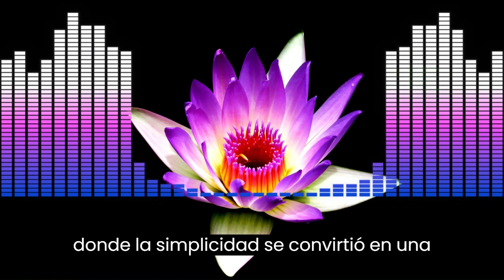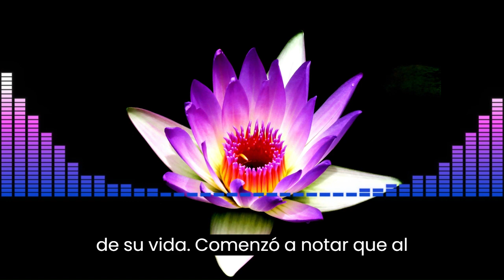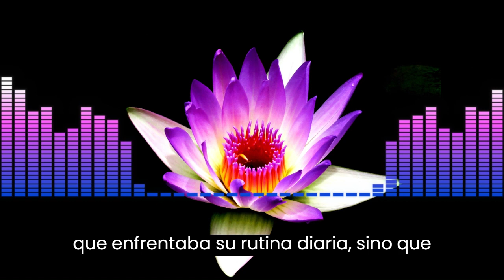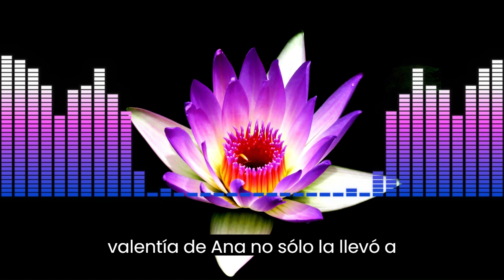🌿Cuento zen: El Encanto de lo Cotidiano ✨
Descubre la inspiradora historia de Ana, una mujer comprometida con su trabajo y su familia, cuya vida agitada la llevó a una profunda introspección. En busca de equilibrio y felicidad, Ana decide simplificar su vida, iniciando con un pequeño cambio: dedicar unos minutos cada mañana a disfrutar de una taza de té en paz.

Este simple ritual se convierte en un faro de serenidad en medio del ajetreo cotidiano, permitiendo a Ana reconectar consigo misma y encontrar belleza en los pequeños detalles. La taza de té se transforma en un símbolo de paz, inspirando una filosofía de vida que permea cada aspecto de la existencia de Ana.

A medida que Ana abraza el encanto de lo cotidiano, experimenta una transformación profunda que influye en su enfoque hacia los desafíos, las relaciones y las oportunidades. Su historia se comparte en línea, convirtiendo la taza de té en un símbolo que inspira a una comunidad global a encontrar la felicidad en la simplicidad.

Este relato inspirador demuestra cómo la valentía de una persona para abrazar la simplicidad puede tener un impacto positivo no solo en su vida, sino también en el mundo que la rodea. La lección final es clara: en los detalles cotidianos, encontramos la verdadera alegría y significado en la vida. ¡Acompáñanos en este viaje hacia la simplicidad y descubre el poder transformador de lo cotidiano! 🍵✨